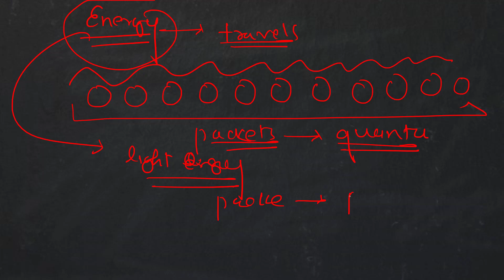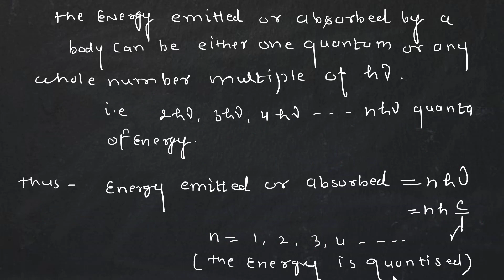(Lt-02) Planck's Quantum Theory | B.Sc.1st Year-1st Paper | Inorganic | A.K. Rana Sir